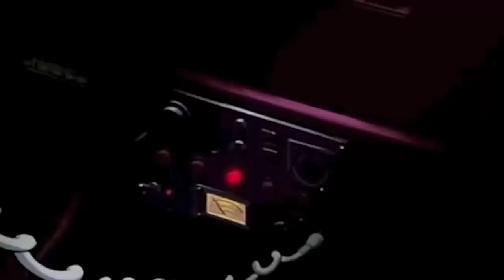Otaku King Zero | MechaWave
Wavy.